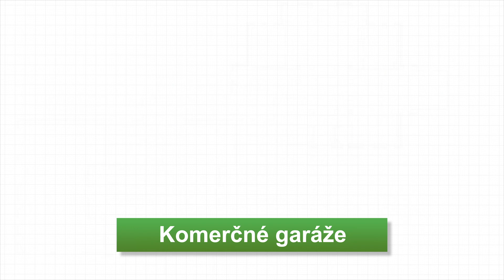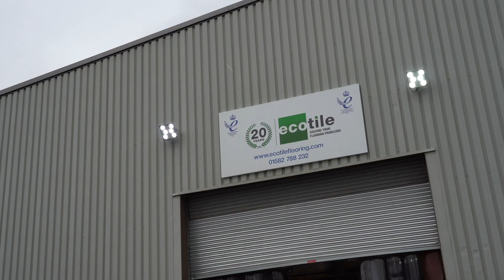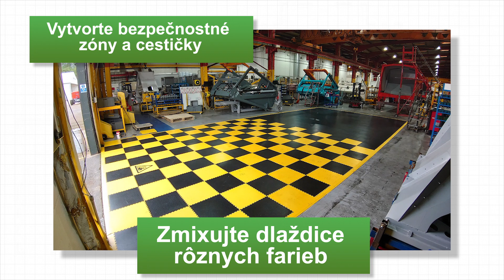Predstavujeme Ecotile - slovenský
Predstavujeme zámkové dlaždice Ecotile vyrobené v Anglicku. Voľne položená priemyselná dlažba, ktorú viete nainštalovať bez prerušenia prevádzky. Naše PVC dlaždice sú cenovo dostupné a nízkoúdržbové riešenie pre Vaše podlahy. Ecotile ponúka komplexný prístup k výrobe, dodávke a montáži. Vyrobené v našej továrni v Bedfordshire. Garantujeme krátke dodacie lehoty a výnimočnú kvalitu. Ecotile je tá pravá voľba, či už potrebujete veľmi odolnú podlahu do továrne alebo štandardnú podlahu do obchodu.